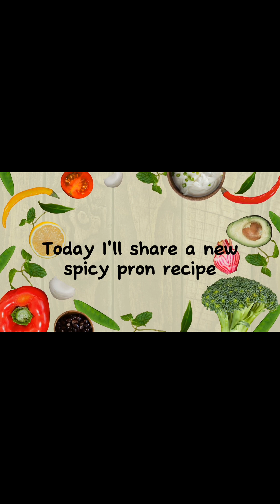New Spicy Prawn Recipe.